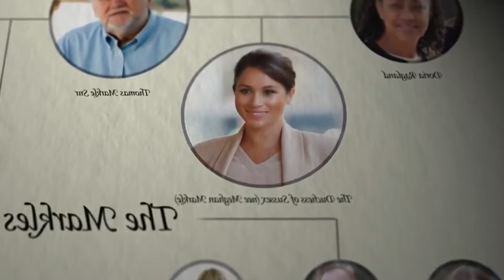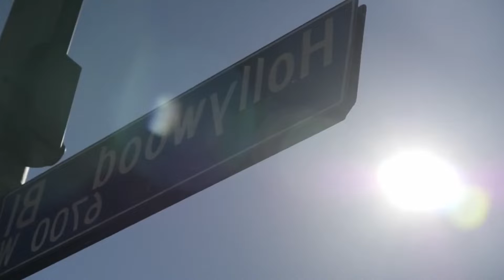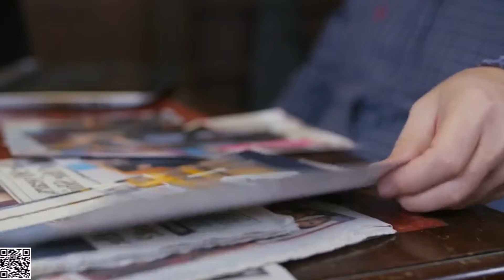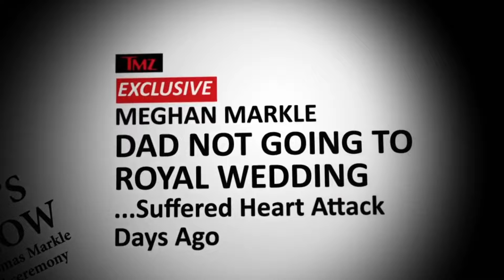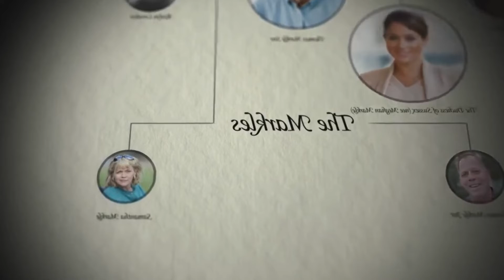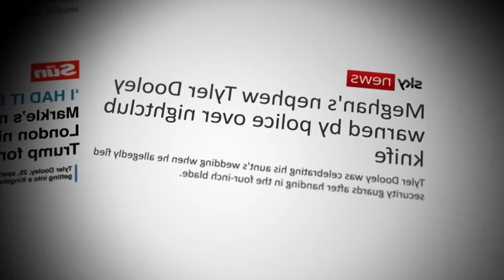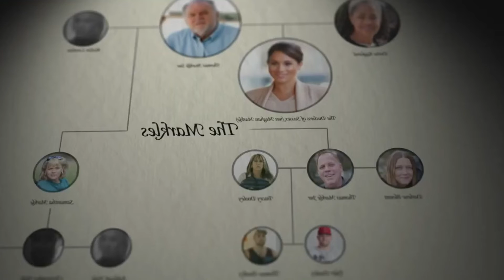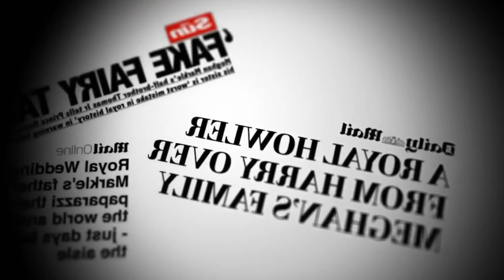Secret of the Royals - Harry & Meghan The untold